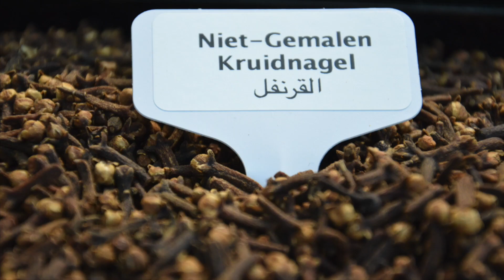HAMID BEDANKT IEDEREEN!!! CROWDFUNDING EN HULP VOOR HAMID NA UITZENDING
Salaheddine bezoekt Hamid na de uitzending van Meester Frank spreekt recht waarin Hamid de harten stal van veel kijkers.